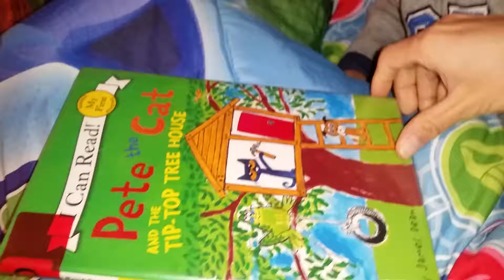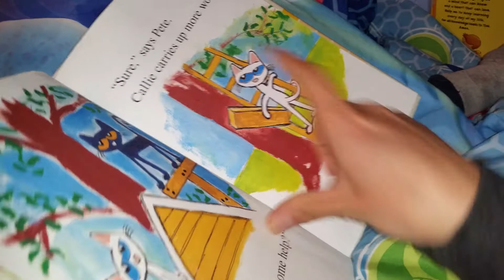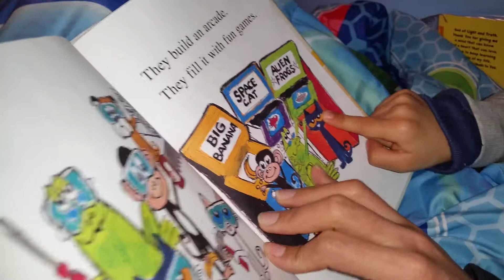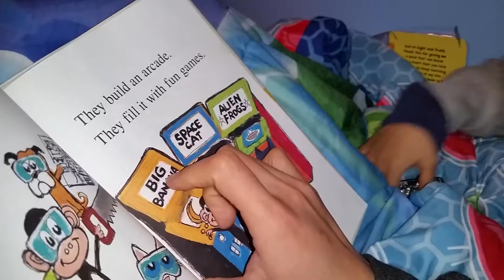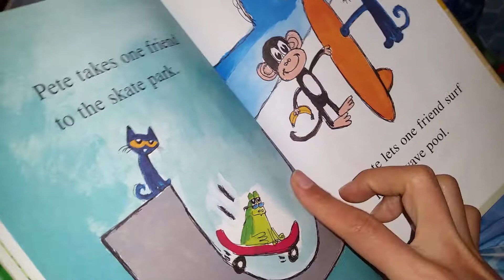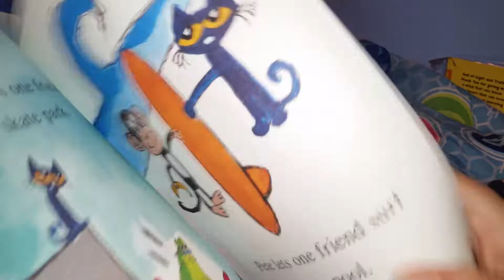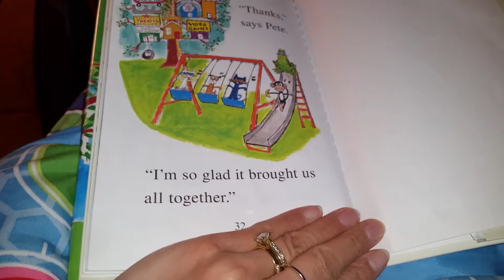I can read! Pete the Cat and the tip-top tree house by James Dean ( book Read aloud )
Reading aloud " Pete the Cat and the tip-top tree house by James Dean. Reading aloud with my 4 year old son.